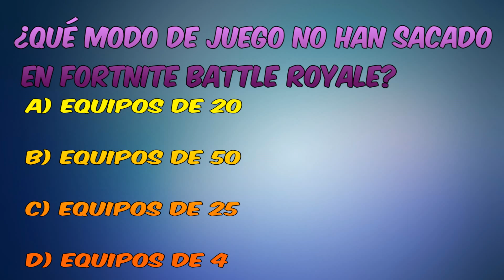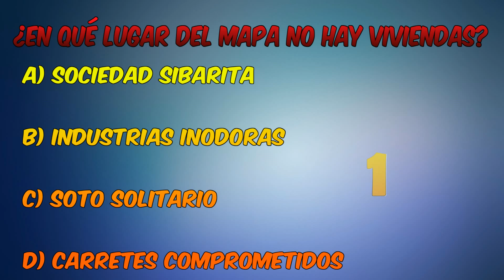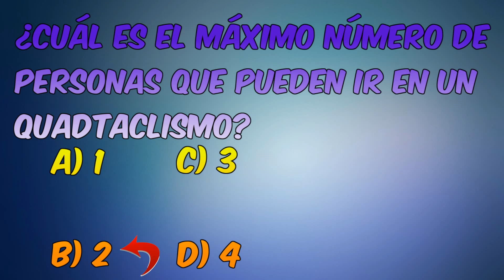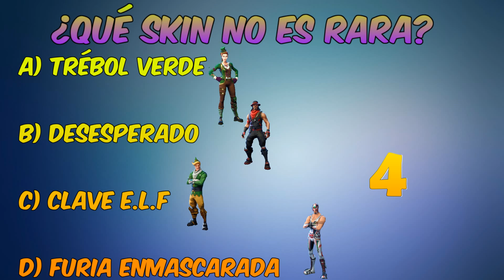¿Cuánto sabes de Fortnite Battle Royale?| TEST MUY DIFÍCIL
Buenas gente, aquí os traigo un test de Fortnite creado por mí, espero que os guste y que me digáis vuestra puntuación por los comentarios, ¡un saludo!